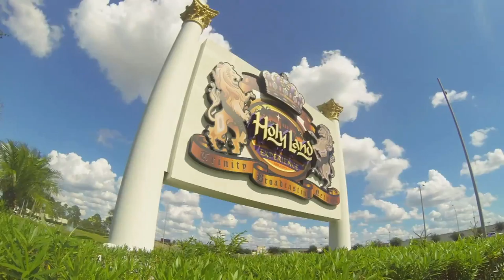Praise The Lord S-012716-A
Join us as we welcome Psalmist Angela Courte as she ushers in a powerful time of Praise and Worship to our King! Part 1 of 4

Praise The Lord is a production of Trinity Broadcast Network and is copyrighted 2016